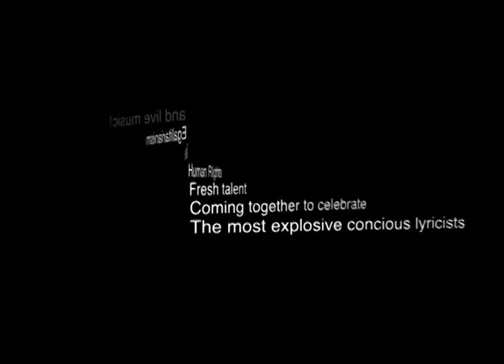Restless Beings presents HUMAN WRITES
The UK's most explosive conscious lyricists come together to promote new talent in this charity event to raise money for Restless Beings Human Rights projects.

CONCRETE @ Pizza East
56 Shoreditch High Street, London E1 6JJ
Closest tube station Liverpool Street